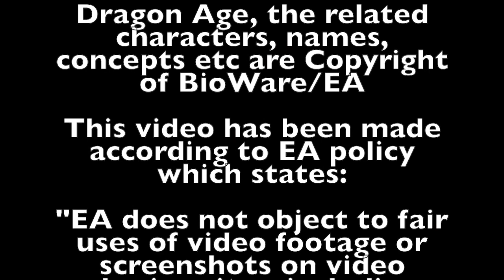Dragon Age: Inquisition - Dragon Hunter: Greater Mistral (Nightmare/Trials)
This the full party version of my fight against the Greater Mistral, the Emerald Graves’ High Dragon.
Previously I uploaded two solo fights of this fight to both my Tempest Rogue archer ) and Dual Wielding ) builds.

Since I like the idea of having a party for story reasons(even though the builds I’m using allow me to solo the game) I decided to upload this video but to not make things repetitive, this time I’ll focus on the strategy regarding the actual Dragon fight.

The Greater Mistral breathes ice thus she deals cold damage, possess a greater cold resistance and she is vulnerable to fire.

Cold Resistance tonics and anything that deal fire damage will surely facilitate the fight.
However I want to be frank: I believe a solid build capable of deal with most, if not every, situations will help you much more than spending time equipping enemy-specific potions and other stuff.

My videos clearly prove it. I never use potion and I play on Nightmare with all the combat Trials on and I managed to defeat this High Dragon without problems.
I’ll keep saying it over and over again lol: a solid build and the knowledge of how to actually play it are much more important than specific potions or consumables you can bring to a fight.

Of course they are a viable and valid option but trust me; once you can master an effective build you like to play you will gladly spend your in-game time doing other things than crafting potions.

If you want you can check the links above for the builds I’m using with my Tempest Rogue. I didn’t show the build in this video because I felt like making a sort of copy of my previous one.

Anyway back of the Greater Mistral tactics.

She will fight mostly on the ground and will generate a full guard bar. They faster you deplete her health bar the less frequently she will generate full guard.

During the battle she will take flight in few selected occasions, each time a 25% of her health is depleted. Once more if you inflict a lot of damage quickly you will reduce the number of times she takes flight.

During the flight she will circle around, throwing an “ice ball” at you (use Evade, Fade Step or Combat Roll to dodge it) that will Chill hit targets.
She will then land knocking you off your feet if you are within range (she will most likely land in range so be prepared to suffer that hit).

Like any other High Dragons she will attack the closest party members. The attacks are “signaled” by rising the leg closest to her chosen target. If you are in the area you can avoid the hit with your class’ specific dodge.
All dragons also tend to strike targets on their rear with a area of effect tail attack that can be avoided as above.

When she uses her “Vortex attack” rush into melee range to take no damage.
Don’t try to hide behind obstacles (the Vortex will destroy cover) and don’t try to hold the line in the open field: you will suffer more damage than your potion can heal (Even if you are not playing with Trials).

The best tactic is to reach melee range quickly: the vortex won’t inflict you any damage while you can keep damaging her.

I think I covered the most essential parts of the strategy.

Credits:

Dragon Age, the related characters, names, concepts etc are Copyright of BioWare/EA.

This video has been made according to EA policy which states:

"EA does not object to fair uses of video footage or screenshots on video sharing sites, including YouTube channels that are commercialized, as long as the footage is a version of the game that we have released to the public.”